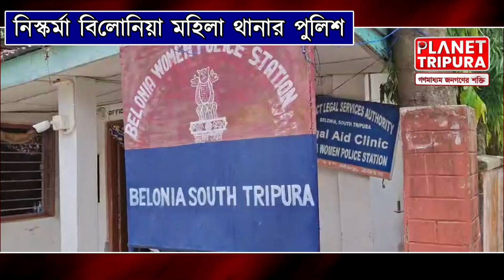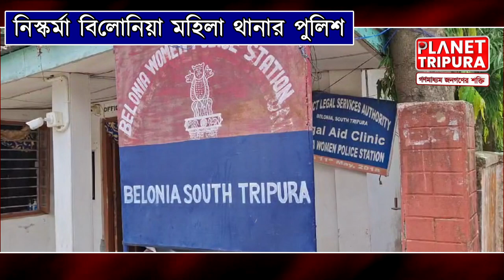সু শাসনে বিচারের আশায় দম্পতি ঘুরছে দ্বারে দ্বারে। নিস্কর্মা বিলোনিয়া মহিলা থানার পুলিশ। Belonia PS